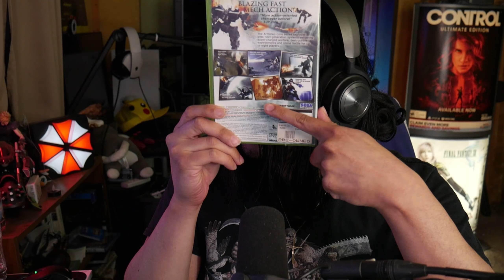Get Ready to DIE...Armored Core is Back! (DEATH COUNT) ARMORED CORE VI : FIRES OF RUBICON pt.1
Armored Core is BACK! I tackle From Software's newest game. Will it be hard? Death Count Activated.
-PSN ➤ camarotetsuo
-Join the Playstation Community ➤ The Death Count Community